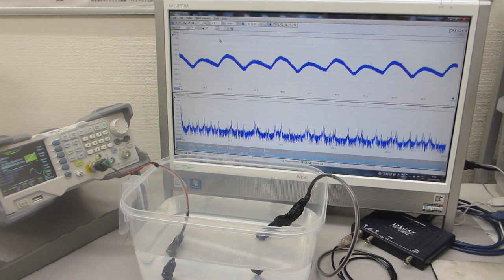超音波発振（スイープ発振、パルス発振）システムーー樹脂容器を利用した、メガヘルツの超音波発振制御実験ーー（超音波システム研究所）